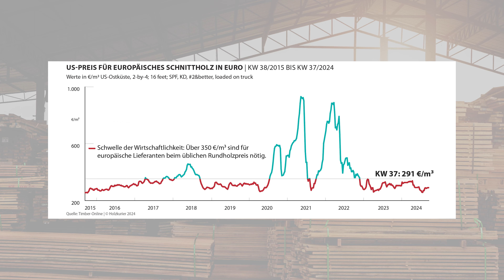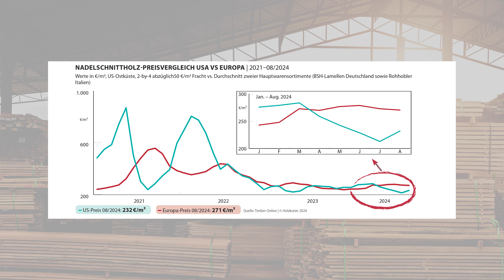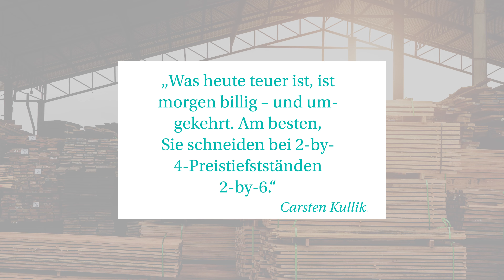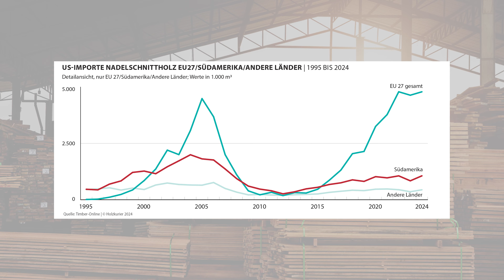US-Markt im Detail analysiert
Seit September veröffentlicht der Holzkurier wöchentlich ein aktuelles Preisbild für europäisches Schnittholz auf dem größten Holzmarkt der Welt: den USA. Zu diesem Anlass hat der Holzkurier eine umfassende Detailanalyse erstellt. In einem exklusiven Video beleuchtet Chefredakteur Gerd Ebner die aktuelle Marktsituation und erklärt, welche Chancen und Herausforderungen europäische Holzlieferanten in den USA erwarten. Erfahren Sie, welche Trends den Markt bestimmen und wie sich europäische Anbieter strategisch positionieren können – kompakt und fundiert aufbereitet.